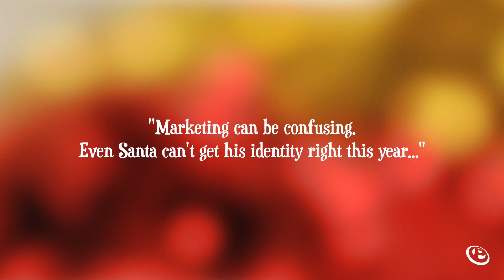Santa's Identity Crisis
Happy Christmas from all at Purplex Marketing!